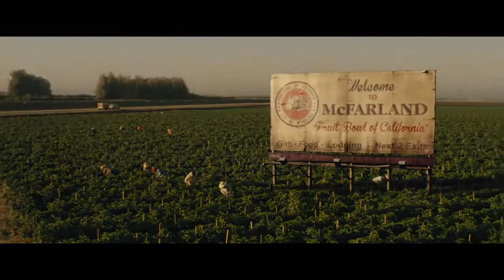McFarland, USA Official Trailer #1 2015 Kevin Costner Movie HD